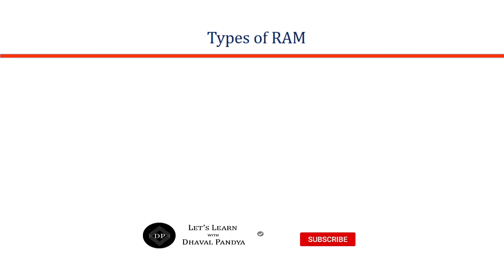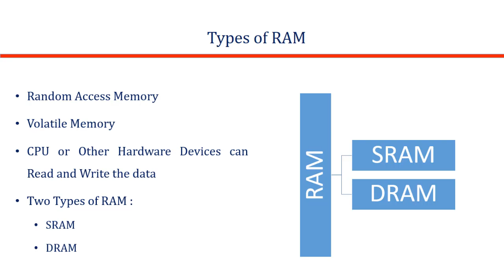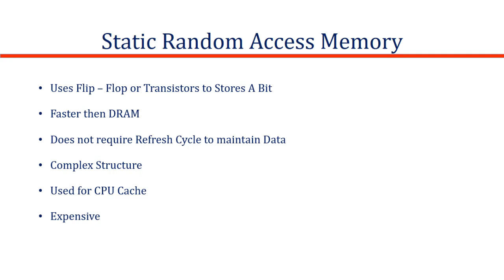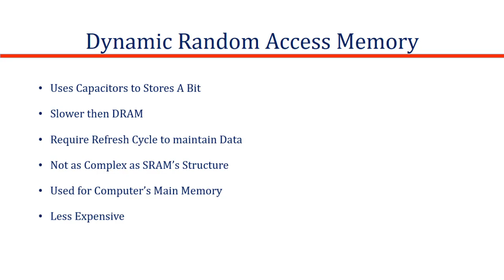Random Access Memory (RAM) in Gujarati | DKP | Computer Maintenance in Gujarati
This is the 12th Video Lecture of Computer Maintenance and Troubleshooting Subject's Video Lecture Series.

In This Video I am Going to explain What is Random Access Memory (RAM), What Are the Different Types of RAM Like SRAM, DRAM and What is the Difference between SRAM and DRAM.

Computer Maintenance and Troubleshooting Subject is Offered in Gujarat Technological University / GTU's 5th Semester's Diploma Computer Engineering.

Stay Safe and Keep Learning with DKP